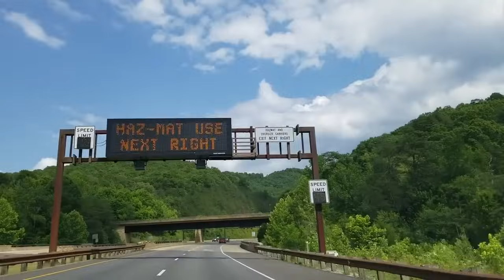The Cumberland Gap Tunnel: (Almost?) Touching 3 States In One Tunnel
The Cumberland Gap Tunnel: A Marvel of Modern Engineering

Nestled in the heart of the Appalachian Mountains, the Cumberland Gap Tunnel is a remarkable feat of engineering that seamlessly blends modern infrastructure with the natural beauty of the region. Completed in 1996, this impressive tunnel runs beneath the historic Cumberland Gap, a natural break in the mountains that once served as a vital passageway for early American pioneers.

The construction of the Cumberland Gap Tunnel was an ambitious project aimed at preserving the historical and environmental significance of the Cumberland Gap while improving transportation safety and efficiency. Before the tunnel's construction, U.S. Route 25E, which traversed the gap, was a narrow, winding road fraught with hazards. The tunnel now provides a safe, direct route, significantly reducing travel time and accident risk.

Construction on the project began in 1991. Engineers and construction crews faced the daunting task of boring through the Cumberland Mountain, a process that involved drilling and blasting through solid rock. The tunnel stretches 4,600 feet and consists of twin bores, each accommodating two lanes of traffic. This design ensures a smooth flow of vehicles in both directions, minimizing congestion and delays.

Cumberland Gap Tunnel is also notable for being one of only two tunnels in the United States to begin in one state and end in another, sharing the honor with the East River Mountain Tunnel crossing Virginia and West Virginia.  The Cumberland Gap Tunnel crosses begins in Kentucky and ends in Tennessee, or vice versa depending on which way you enter.  Some say you even touch on a third state (Virginia) while passing through the tunnel.

Additionally, a visitor center was established to educate the public about the region's cultural and natural history.

The successful completion of the Cumberland Gap Tunnel stands as a testament to innovative engineering and a commitment to preserving America's natural and historical heritage. Today, it not only facilitates efficient transportation but also enhances the visitor experience to this storied region, allowing travelers to explore the same path once tread by Native Americans, explorers, and pioneers.

Whether you're a history enthusiast, an engineering aficionado, or simply a traveler passing through, the Cumberland Gap Tunnel is a marvel worth appreciating. It embodies the spirit of progress while honoring the past, ensuring that the legacy of the Cumberland Gap continues to inspire future generations.